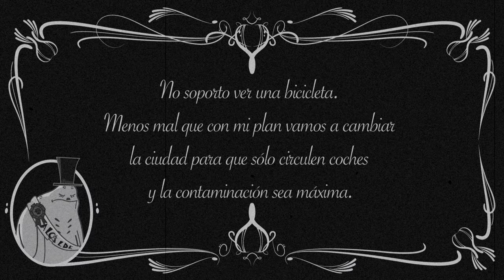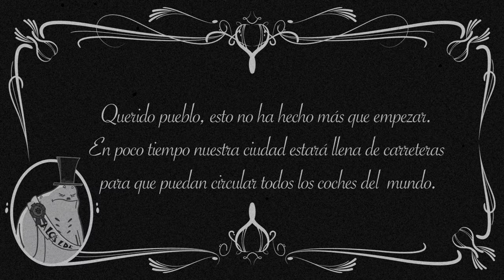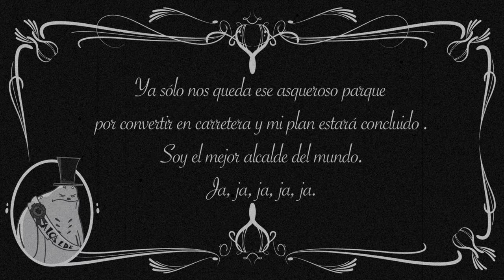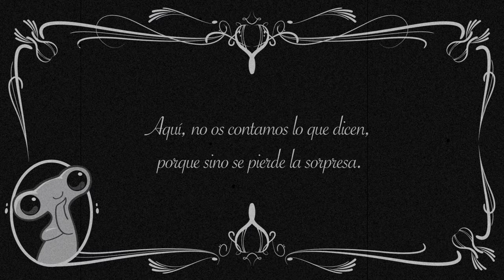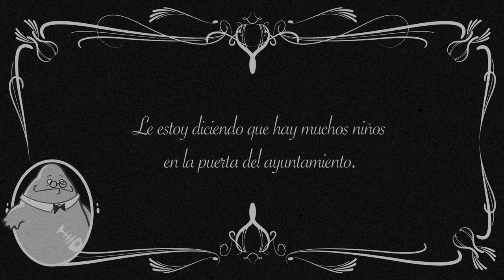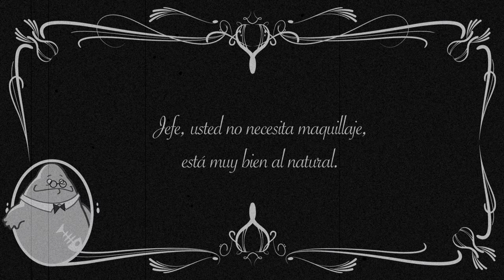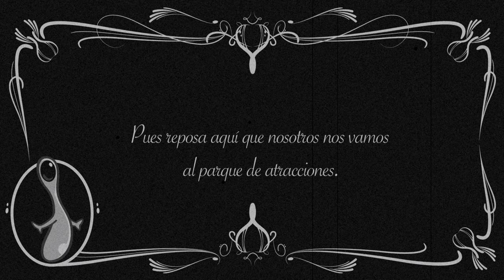Las Aventuras de Fluvi - Tiempos Modernos - T2 - Episodio 9 - Hampa Studio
Las Aventuras de FLuvi. Junto con nuestros amigos Fluvi, Ica, Nico y Laurita, y sus nuevos amigos Kiccoro y Morizo, viviremos maravillosas aventuras por salvar nuestro planeta del malvado Sec que pretende contaminarlo, ensuciarlo y secarlo. Jamas lo impediremos!!.. Vente con nosotros, Fluvi te necesita!

Tiempos Modernos.
A Sec no se le quitan las ganas de contaminar el planeta. Su nueva idea es acabar con ñas bicicletas y que hayan más coches circulando. ¿Conseguirá convertir la ciudad en la más contaminada del mundo?

Vente a pasarlo bien en nuestra página oficial de facebook de Hampa Studio: